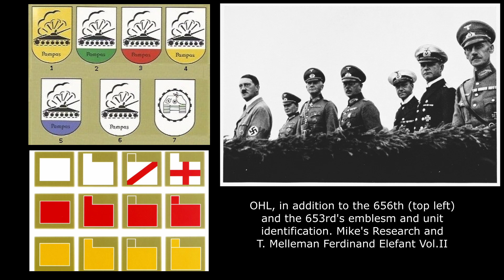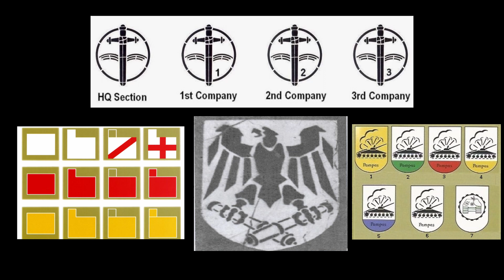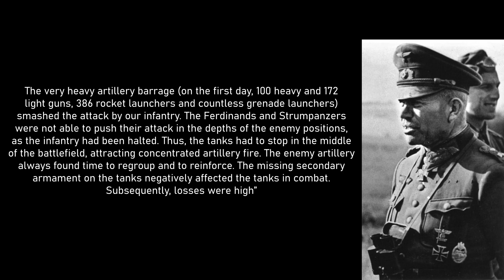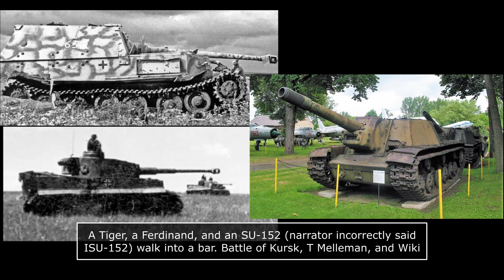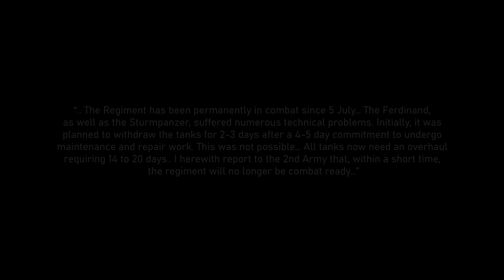Baptism By Fire | Panzerjäger Tiger (P) Ferdinand (part 2)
The 656th Regiment was transported to the Eastern Front during June 1943 for the upcoming German offensive against the Soviet Kursk Salient, Operation Citadel. The main base of operation for this Regiment was the Smiyevka train station, some 25 km south of Orel. Once the vehicles were unloaded, they were driven to their designated area of assembly. In the case of the 653rd Battalion, the 1st Company was at Kuliki, the 2nd at Gostinovo and the 3rd Company at Davidovo. By the end of June, the entirety of the 656th Regiment was at its designated initial positions. The few days before the offensive were used for training and for the vehicle commanders to get familiar with the surrounding terrain. Of the three Battalions, only the 653rd was fully equipped with 45 vehicles. The 654th had 44 and the 216th had 42 vehicles (but many sources disagree on the exact numbers).

Sources:
K. Münch (2005) Combat History of German Heavy Anti-tank unit 653 In World War II, Stackpole Books.
Terry J. G. (2004), Tanks in Detail JgdPz IV, V, VI and Hetzer, Ian Allan Publishing
T. Anderson (2015) Ferdinand and Elefant tank Destroyer, Osprey Publishing
J. Ledwoch (2003) Ferdinand/Elefant, Militaria
R. Forczyk (2016) The Dnepr 1943,  Osprey Publishing
V. Failmezger (2015) American Knights, Osprey Publishing
T. Melleman (2004) Ferdinand Elefant Vol.I, Aj.Press.
T. Melleman (2005) Ferdinand Elefant Vol.II, Aj.Press.
W.J. Spielberger (1967) Panzerjager Tiger (P) Elefant, Profile Publication.
D. Nešić, (2008), Naoružanje Drugog Svetskog Rata-Nemačka, Beograd
T.L. Jentz and H.L. Doyle (2004) Panzer Tracts No.9 Jagdpanzer
T.L. Jentz and H.L. Doyle (2004) Panzer Tracts No.16 Bergepanzer 38 to Bergeanther
T.L. Jentz and H.L. Doyle (2004) Panzer Tracts, Panzerkampfwagen VI P.
T.L. Jentz and H.L. Doyle (20) Panzer Tracts No.23 Panzer production from 1933 to 1945.
P. Chamberlain and H. Doyle (1978) Encyclopedia of German Tanks of World War Two – Revised Edition, Arms and Armor press.
D. Doyle (2005). German military Vehicles, Krause Publications.
A. Lüdeke (2007) Waffentechnik im Zweiten Weltkrieg, Parragon Books.
Lt. Co. L. Vysokoostrovsky (1943) The Field Artillery Journal

An article by David B, rewritten by Marko P
Narrated by Elredelbe
Edited by ya boy Jim Zawacki
Sound edited by Gabe